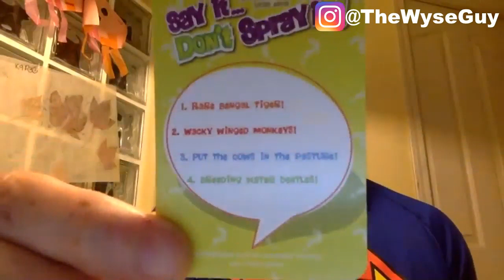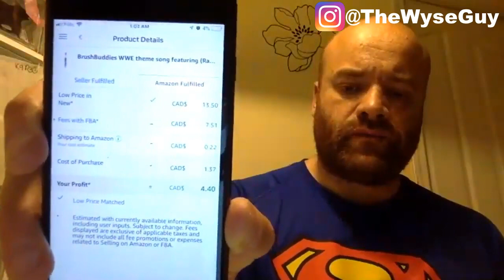Say It Don't Spray It Game from Dollartree Toys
1:40 SAY IT DON'T SPRAY IT TOY REVIEW |  TOOTHBRUSHES ON AMAZON FBA

👉👉👉Thank you for heling this channel grow.  Enter to WIN AMAZON Gift CARDS 👇👇👇

HOW TO WIN? Help the Channel Grow 👇👇👇
Step 2) COMMENT - I ❤️ 👌🏾CCAMP

NEXT DRAW IS AT
- 100 Likes (2x $10 cards)
- 250 Likes (2x $25 cards)
- 1000 Likes (1x $100 card)
- 5000 Likes (1x $500 card)

JOIN
Coach Chrispect’s Amazon Mentorship Program

Facebook (@coachchrispect)
Instagram (@thewyseguy)
Twitter (@coachchrispect)

𝙄 𝙏𝙃𝙊𝙐𝙂𝙃𝙏 𝘼𝙈𝘼𝙕𝙊𝙉 𝙒𝘼𝙎 𝘼 𝙁𝘼𝙄𝙇𝙄𝙉𝙂 𝙊𝙉𝙇𝙄𝙉𝙀 𝘽𝙊𝙊𝙆 𝙎𝙏𝙊𝙍𝙀 🏬 𝙇𝙊𝙎𝙄𝙉𝙂 𝙈𝙊𝙉𝙀𝙔!
Like many people, all I knew was that Amazon was operating at a loss for many years.
For a sense of scale, it took Amazon more than 14 years—58 quarters after its May 1997 initial public offering—to make, cumulatively, as much profit as it produced in the latest quarter alone. Keep in mind that Amazon consistently lost money for its first several years as a public company

𝙁𝘼𝙎𝙏 𝙁𝙊𝙍𝙒𝘼𝙍𝘿 20 𝙔𝙀𝘼𝙍𝙎... 𝙄 𝙛𝙞𝙣𝙖𝙡𝙡𝙮 𝙙𝙞𝙨𝙘𝙤𝙫𝙚𝙧𝙚𝙙 𝘼𝙢𝙖𝙯𝙤𝙣 𝙛𝙤𝙧 𝙬𝙝𝙖𝙩 𝙞𝙩 𝙖𝙘𝙩𝙪𝙖𝙡𝙡𝙮 𝙞𝙨. Amazon lets almost anyone sell almost anything using its platform. It’s Walmart if Walmart allowed their employees to have their own shelf and stock their shelf with products. Amazon is a database of hundreds of millions of customers and unlike a traditional store, they’re business model is bringing the customers to their sellers

𝙄 𝙒𝘼𝙎 𝙇𝙊𝙊𝙆𝙄𝙉𝙂 𝙁𝙊𝙍 𝙒𝘼𝙔𝙎 𝙏𝙊 𝙈𝘼𝙆𝙀 𝙈𝙊𝙉𝙀𝙔!!!
And YouTube (another people company) connected the dots. Through video reviews, I became to understand how selling on Amazon worked. And like many of my followers who see my videos, also became knowledgeable about how Amazon works

𝙃𝙊𝙒 𝙀𝘼𝙎𝙔 𝙄𝙎 𝙎𝙀𝙇𝙇𝙄𝙉𝙂 𝙊𝙉 𝘼𝙈𝘼𝙕𝙊𝙉
Finding products to sell on Amazon and making an income is about as difficult as filming a @Instagram story 😱 POINT HOUR PHONE AND  📲 SCAN
Amazon have a built in camera 🎥 that scans barcodes, images or takes product descriptions and populates the product, profit, demand and competition

𝙇𝙀𝘼𝙍𝙉 𝙃𝙊𝙒 𝙏𝙊 𝙈𝘼𝙆𝙀 𝘿𝙀𝘾𝙄𝙎𝙄𝙊𝙉𝙎
Scanning can lead to $50 profits on $4 investments. Often leads to $5000 in equal $10,000 out. It’s about that simple. The hard part is pulling the trigger. Making buying decisions. Taking calculated risks

𝘿𝙊 𝙄𝙏  & 𝘿𝙊𝙉’𝙏 𝙌𝙐𝙄𝙏

FREE
17 STEPS TO SELLING ON AMAZON
  (PRINTABLE  - GOOGLE DOC)
STEP BY STEP ACTION PLAN

FREE
BONUS
 (GOOGLE DOC DOWNLOAD)
13 BEST PRODUCT RESEARCH METHODS

RETAIL ARBITRAGE
VIDEOS

MORE OF
COACH CHRISPECTS
TOP VIDEOS